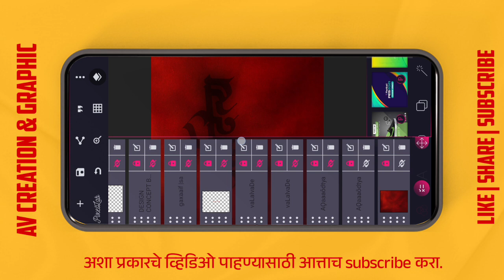Social Media Profile Logo In Pixellab Plp File | Logo Editing Plp File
नमस्कार मित्रांनो,
आपल्या YOUTUBE चॅनेल AV CREATION YT वर तुमचे तुमचे स्वागत आहे.
करा धन्यवाद..

Password व्हिडिओ मध्ये आहे त्यासाठी व्हिडिओ पूर्ण बघा.🙏